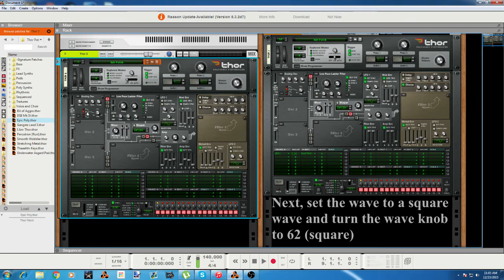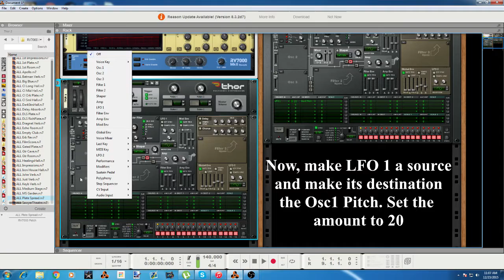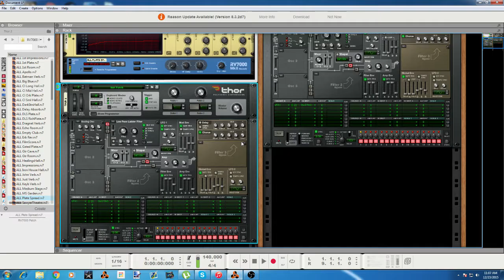How To Create a Future Bass Square Synth In Propellerhead Reason 8! (Works With Older Versions)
It's a very simple bass to make and works with all reason versions, not just 8.